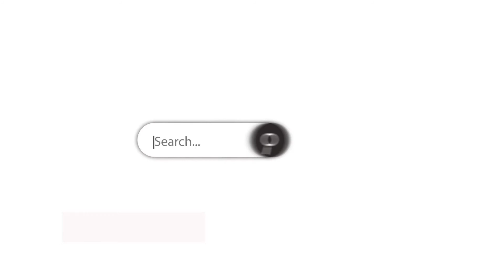11567 Coronado Trail - Country Club Ridge at The Trails - Judi Wright, The Judi Wright Team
Huntington built executive home Country Club Ridge at The Trails showcases elegance with soaring ceilings and dual staircases. Offering a handsome Study with stunning coffered ceilings and rich wood built-ins, stacked Formal Living & Dining Rooms, a cozy Family Room and Epicurean Chef's Kitchen!  Retreat to the Elegant Master Suite with bay windows and spa bath. Enjoy top of the line Viking appliances and a built-in Subzero refridgerator, fresh paint and carpeting! Sunny Breakfast Nook, Butlers Pantry and nicely sized Utility! Pride of ownership throughout! Upstairs Game, Media, Fitness (or Craft), 2 Guest Bedrooms with J&J bath and a separate Guest Suite with private bath! Fabulous Backyard Oasis w-pool, attached spa, rock waterfall, patios & gated side yard.